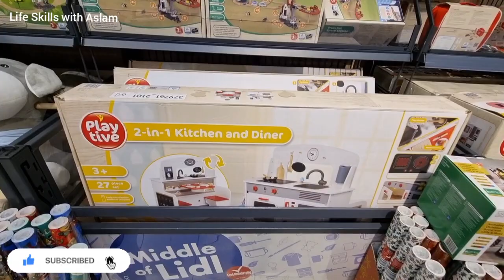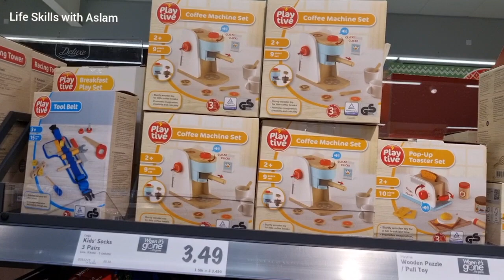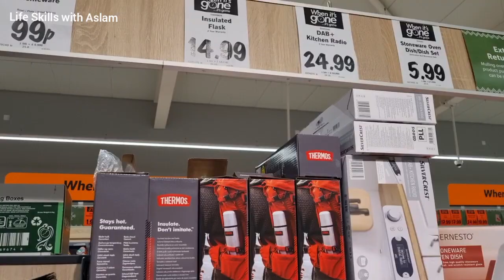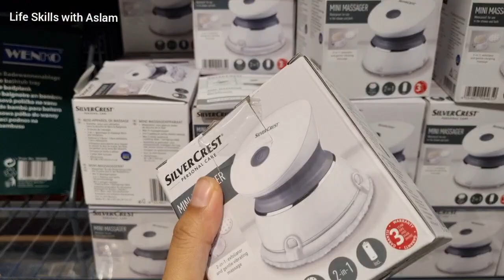What's new in lidl || kids indoors activities 😱|Shop with me in lidl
lidl has some exciting stuff and alot of variety indoors kids activities must check out definitely you going to find good stuff.
They some good winter stuff aswell .
LikeSubscribe&Share